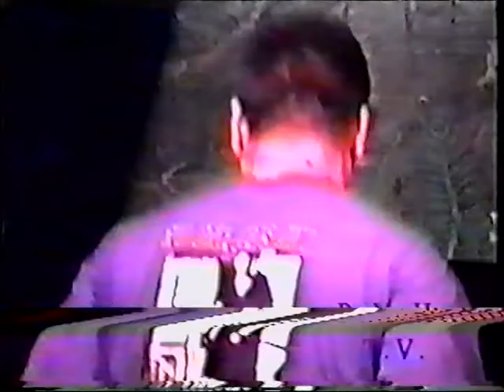MERAUDER - NYC 1998